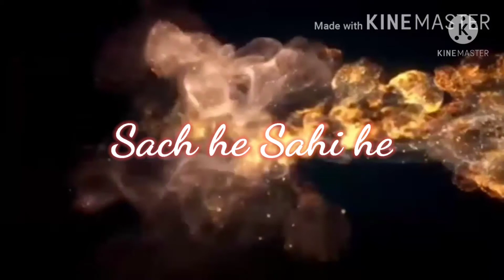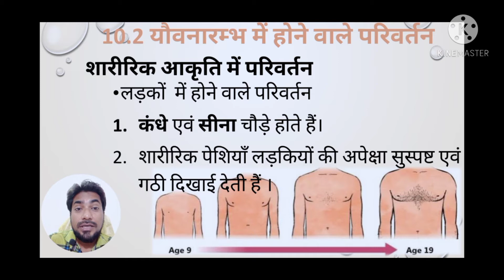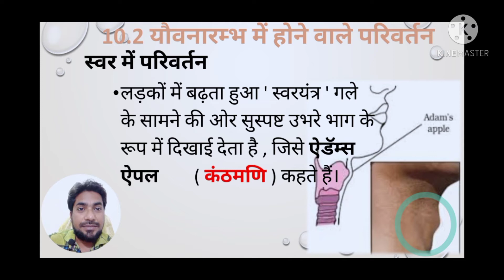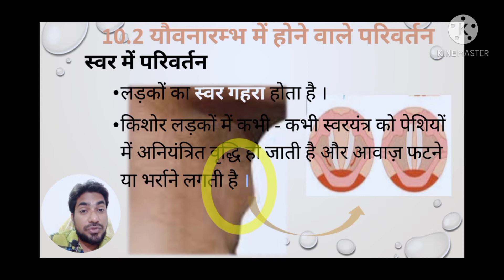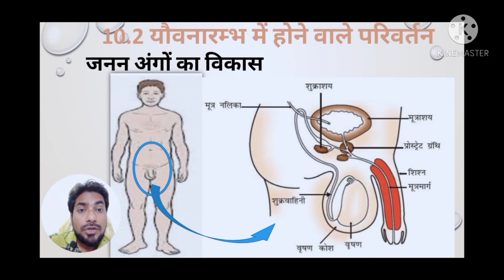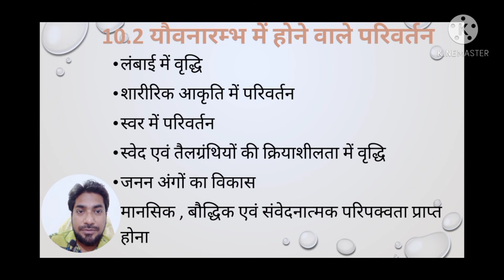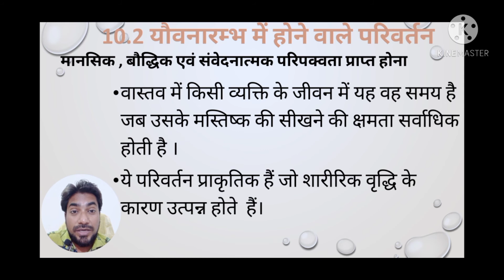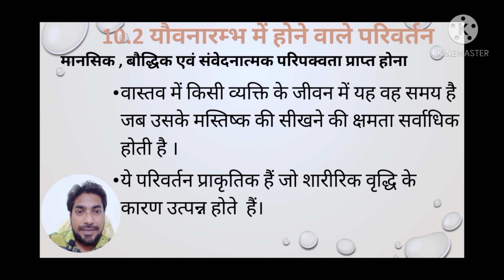कक्षा:8, विषय:विज्ञान, अध्याय:10, किशोरावस्था की ओर ,भाग -2 std:8, sub:science, chapter:10 part - 2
यह वीडियो शिक्षा के उद्देश्य से तैयार किया गया है। इस वीडियो में ncert के कक्षा 8 के विज्ञान विषय के 10 वें अध्याय किशोरावस्था की ओर के बारे में रोचक जानकारी दी गई है जो आपको अध्ययन करने और अध्यापन कार्य करने के लिए मददगार साबित होगी।

This video is made for education purpose only। I have explain the details of science  lesson 10 of std 8 of ncert . it can be helpful to teach and learn also।।